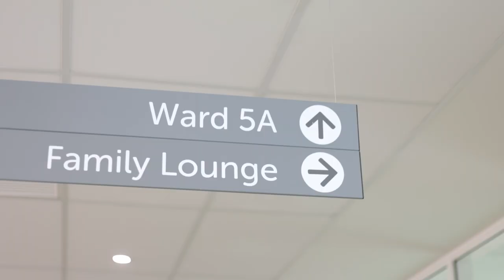Join CAMHS: Inpatient mental health nurses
Join the Child and Adolescent Mental Health Service (CAMHS) team working at Perth Children's Hospital.